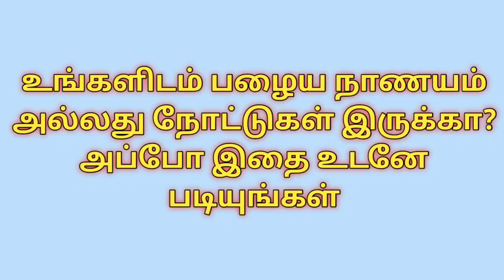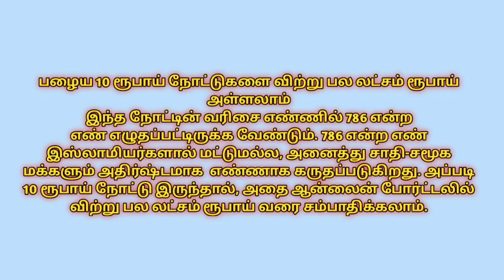உங்களிடம் பழைய நாணயம் அல்லது நோட்டுகள் இருக்கா? அப்போ இதை உடனே படியுங்கள்